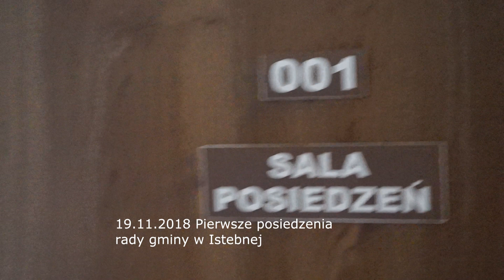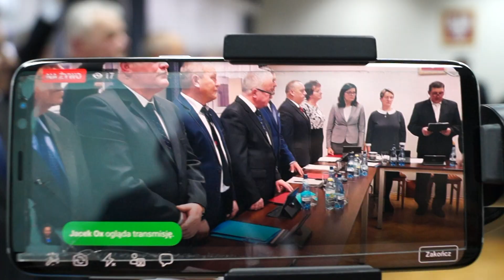19.11.2018 Pierwsze posiedzenia rady gminy w Istebnej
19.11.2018 Pierwsze posiedzenia rady gminy w Istebnej. Zaprzysięga się na nich nowo wybranego wójta oraz radnych, a także dokonuje wyboru przewodniczącego rady